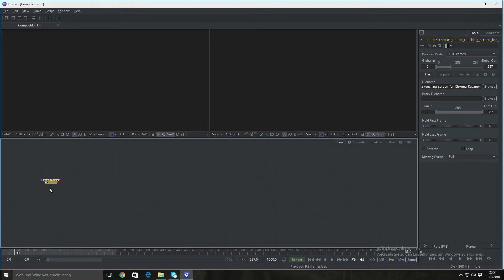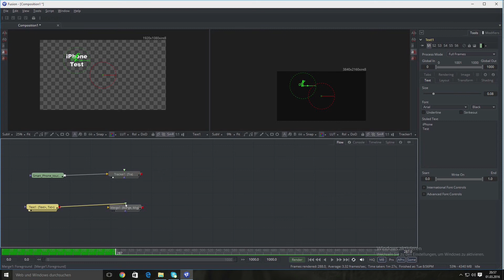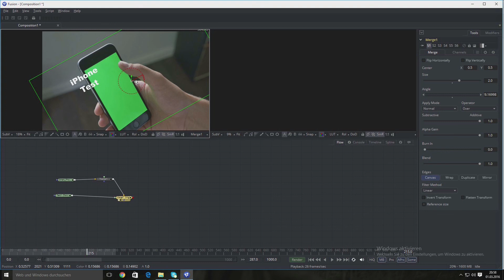Text an Objekt in Bild anhängen // Tracking in Fusion 8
In diesem Tutorial erkläre Ich euch, wie ihr in Fusion 8 einen Punkt/ein Objekt trackt und an diesen beispielsweise einen Text anknüpft. Vor dem ansehen dieses Videos lege ich es euch ans Herz auf der Website von Blackmagic die Videos zu den Grundlagen von Fusion anzusehen, das wird es euch enorm erleichtern dem Tutorial zu folgen.

Falls ihr Fragen habt beantworte ich sie gerne in den Kommentaren sowie auf Twitter.